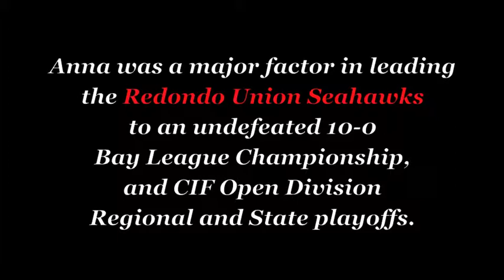Anna Johnson #4 RU 2018-19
#4 Anna Johnson, 5'10 Point Guard/Shooting Guard (Class of 2020)
Redondo Union Basketball 2018-19 Season Highlights